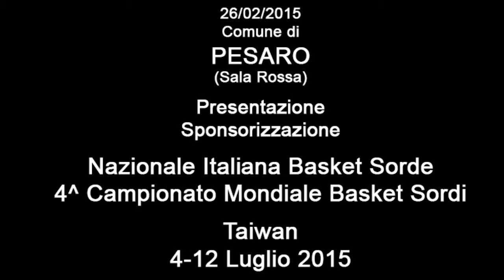Nazionale Italiana di Basket Sorde - Road to Taiwan 2015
Presentazione degli Sponsor Consultinvest e Ranocchi grazie ai quali la Nazionale Italiana di Basket Sorde parteciperà dal 4 al 12 luglio 2015 in Taiwan al Campionato Mondiale